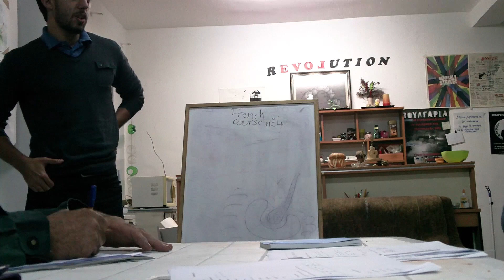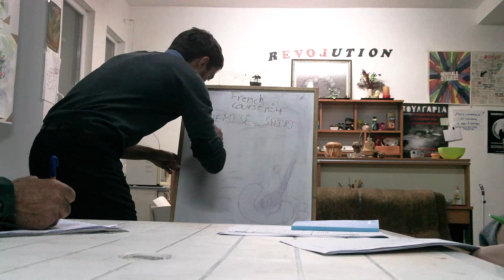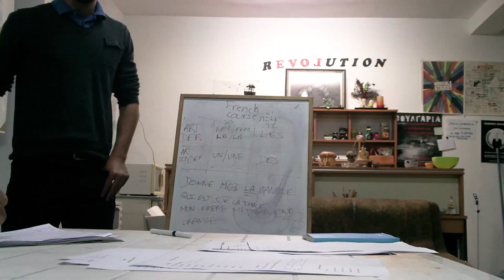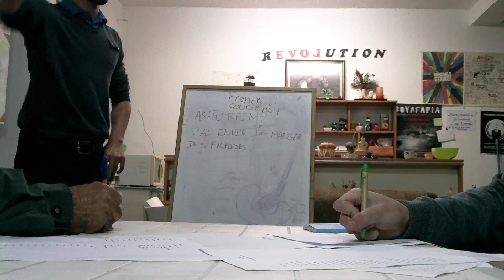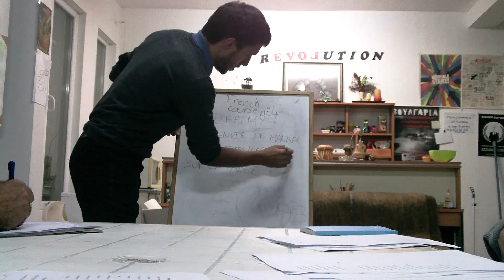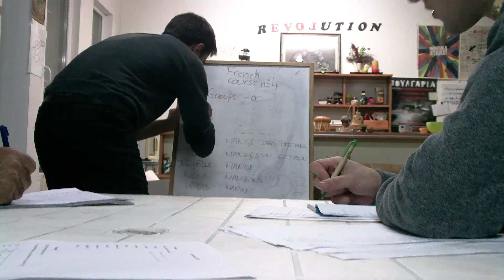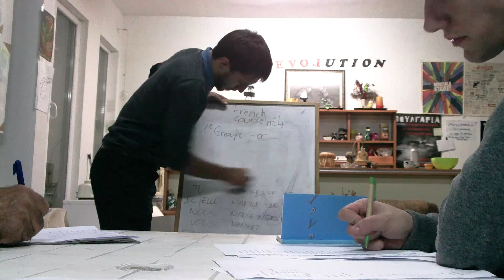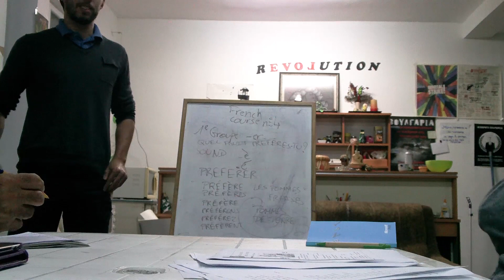Френски език в Солидарен Център - Варна (Free French Language course)